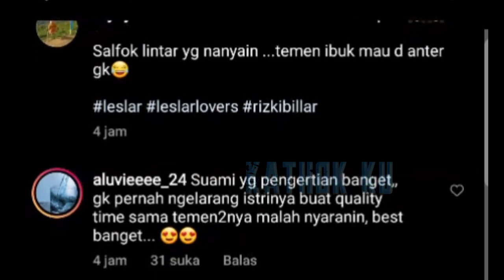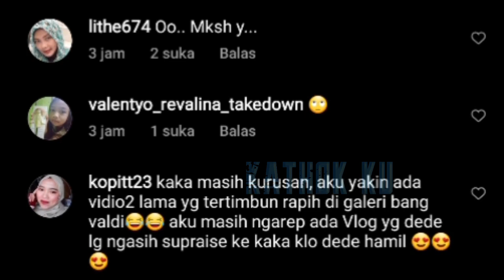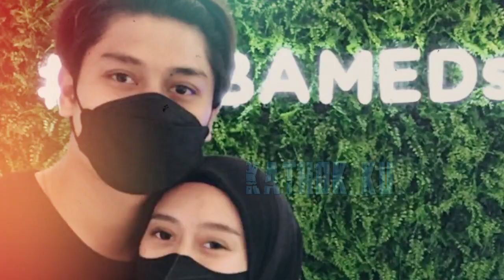Idaman BANGET‼️ Rizky Billar Carikan Teman utk LESTi Agar Istrinya GAK KESEPIAN❓